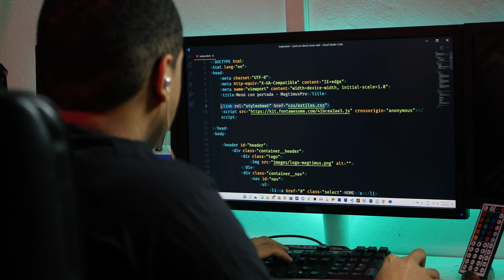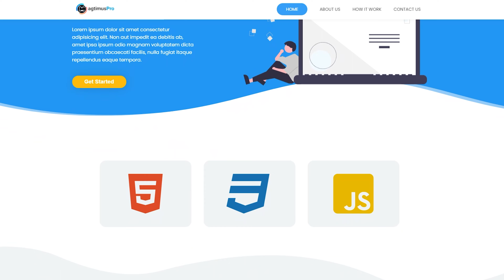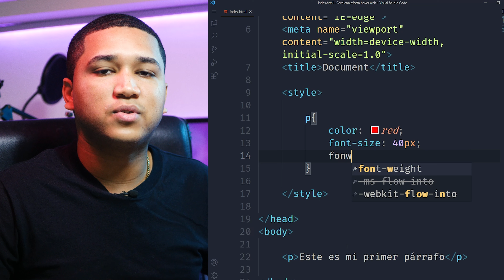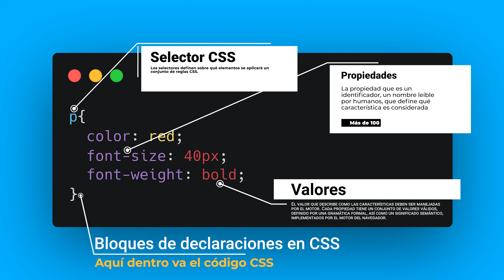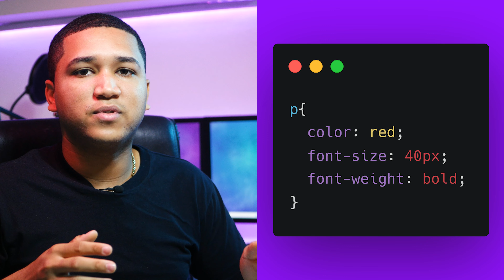CSS desde cero en 10 Minutos ⏱️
Aprende CSS en 10 minutos super bien explicado todo y fácil con ayudas visuales en este 2022

🎥¿CON QUÉ SE GRABÓ ESTE VIDEO?

📷CÁMARA:
Panasonic Lumix GH4R

🔭TRIPODE:
NEEWER 70 inch

🎤MICROFONOS:
Condensador: NEEWER NW-700
Solapa: Rode SmartLav+

⌚TIMESTAMPS:

0:00 ¿Qué es CSS?
0:34 ¿Porqué es importante aprender CSS?
1:24 ¿Cómo funciona CSS?
2:35 Estrúctura de CSS
4:47 Como vincular CSS con HTML
9:33 Ejemplo para entender que viene siendo CSS
10:24 Pablabras finales